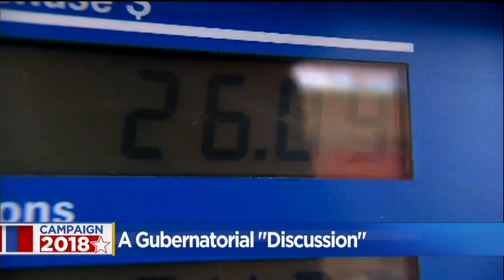Where Do California Governor Candidates Stand On Issues?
Gavin Newsom and John Cox are looking for your votes in November. Find out where they stand on the issues that matter to you.